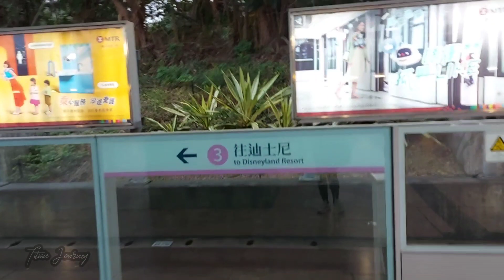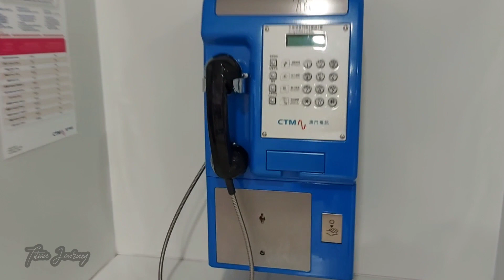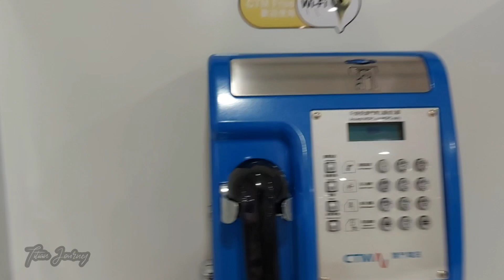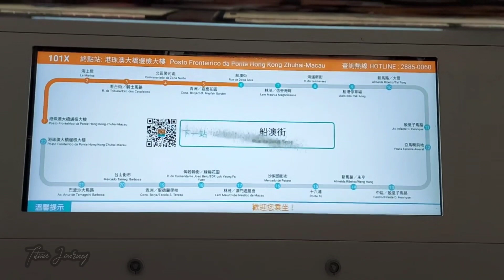KENAPA BISA BEGINI ⁉️ ANTRI YANG MELELAHKAN KETIKA MENGUNJUNGI MACAU // WISATA MACAU //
Kali ini Saya mau share tentang perjalanan ku ketika mau pergi ke macau.

Perjalanan ini dari Hongkong ke macau
Tentang situasi imigrasi Hongkong macau yang penuh dengan Antrian panjang yang berdesak desakan .

ini adalah Perjalanan yang melelahkan dari Hongkong ke macau yang memakan waktu 5 hanyq untuk antri di imigrasi Dan antri transportation.
melelahkan,  rumit Dan membuang waktu